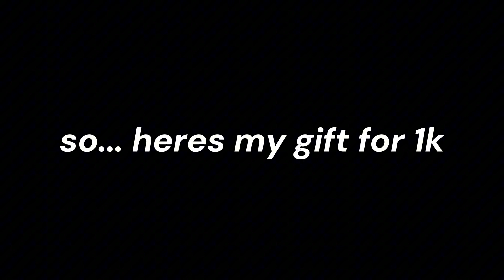SOMETHING COOL!!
im seriously hyping this up lmao